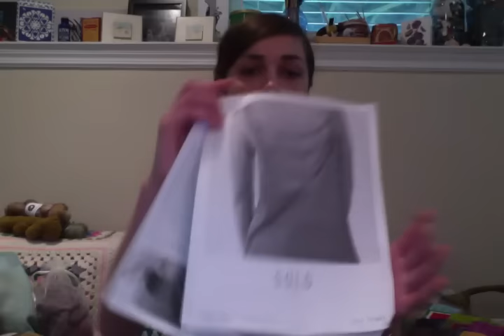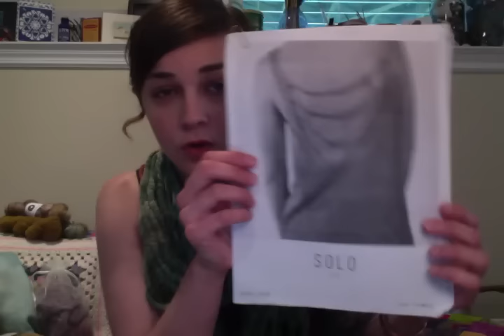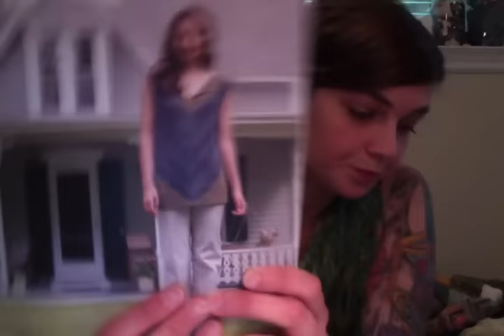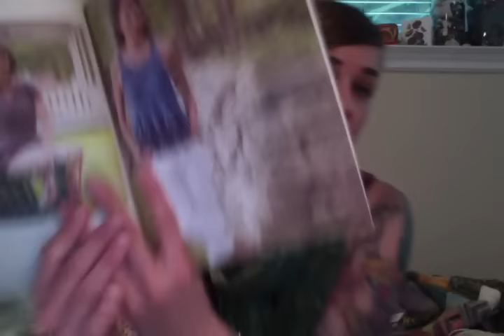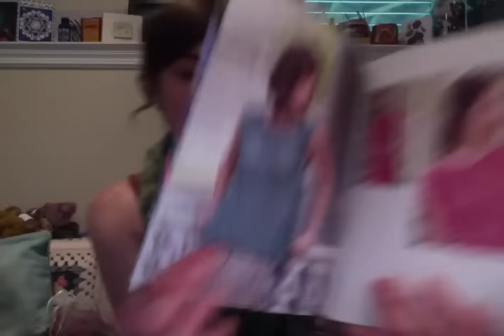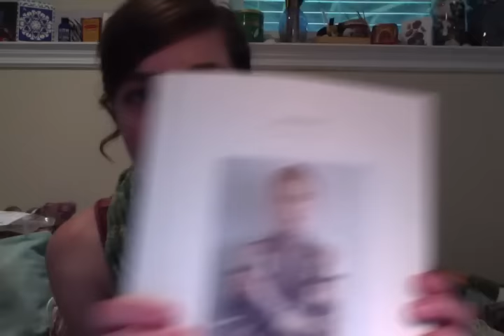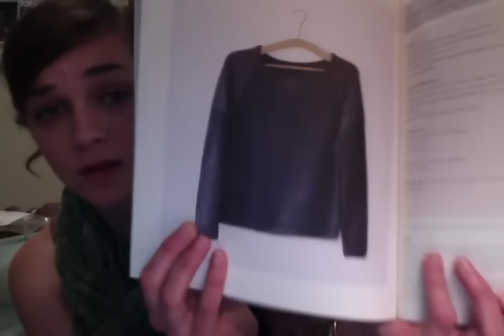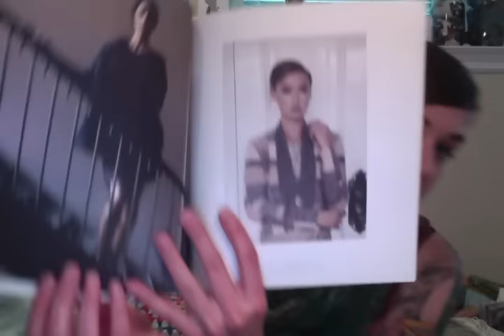Episode 22: Dream Knitting